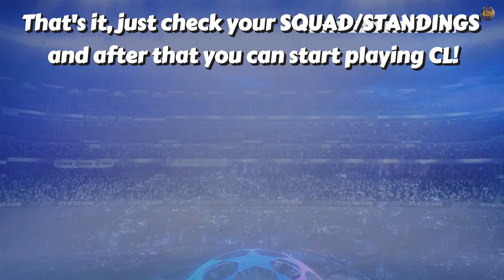FIFA 19 - How to play UEFA Champions League (UCL)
Here's how to play the UEFA Champions League in FIFA 19. Hope this can help you out!